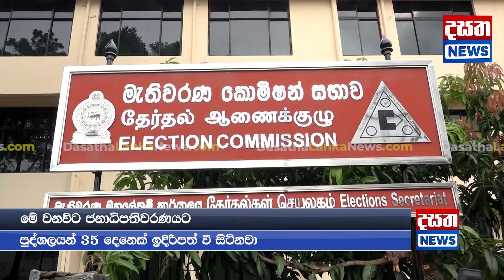රටට ආදරේ කරන කාගෙත් ඡන්දය දිලිත් ජයවීරට...